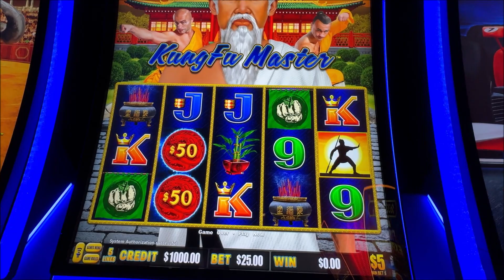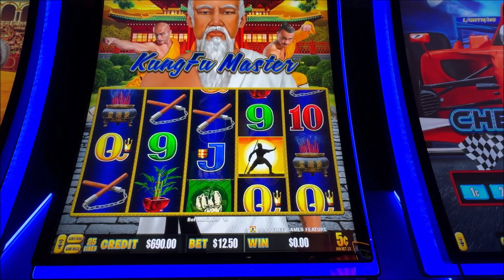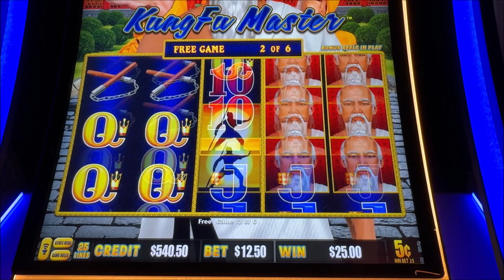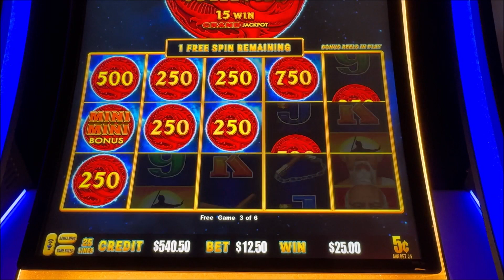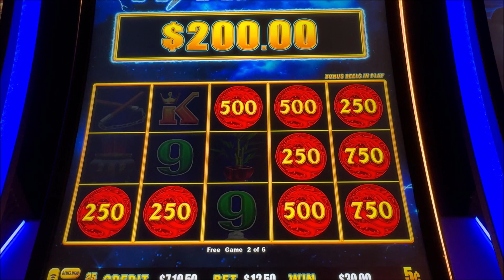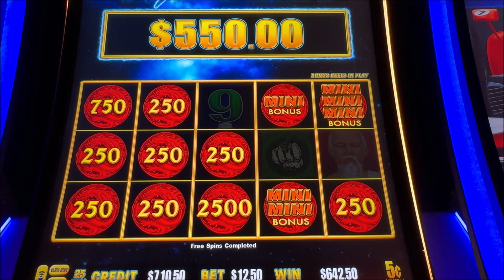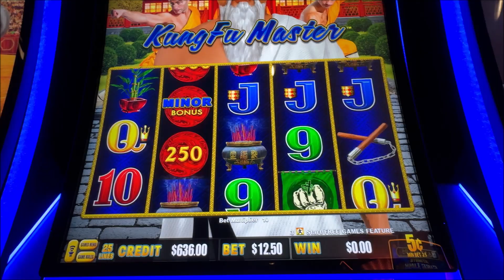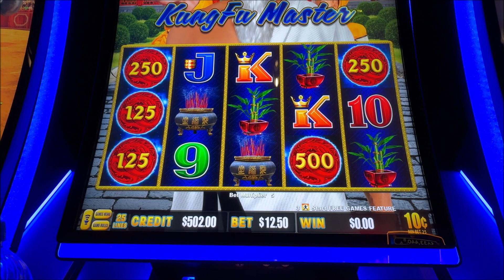JACKPOT on Kung Fu Master